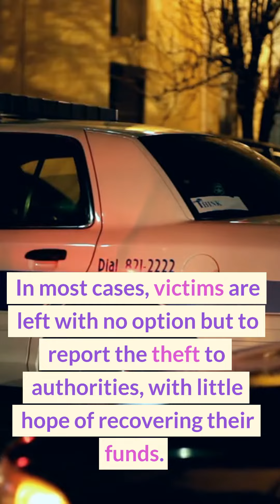Hacker Returns Stolen Funds to Euler Finance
Euler Finance has been hacked, but the hacker has returned the stolen funds. Find out how it happened and what it means for the world of cryptocurrency in this short and punchy video.